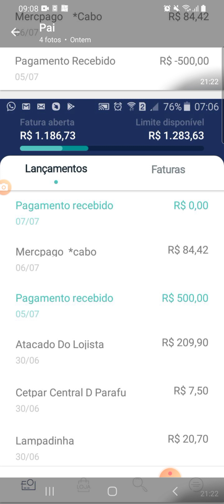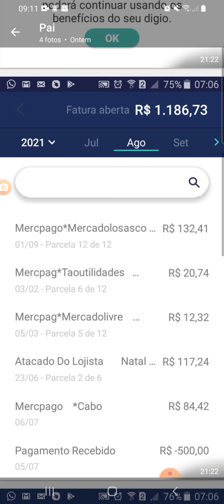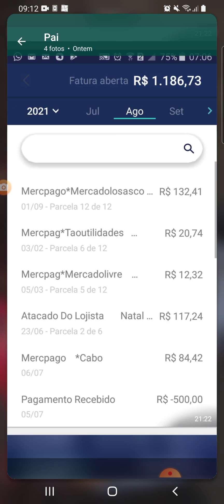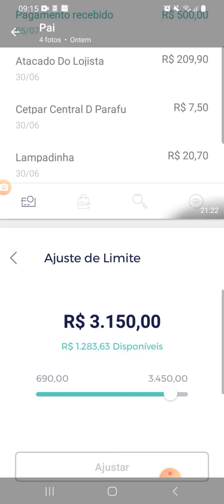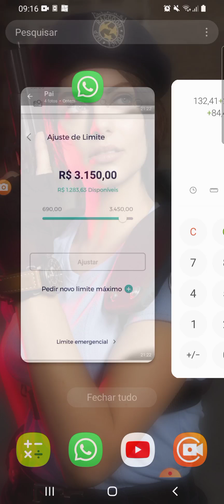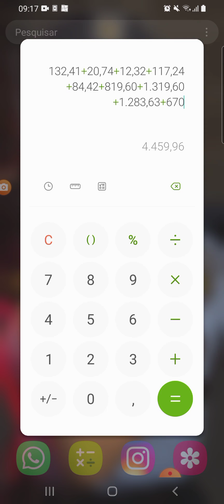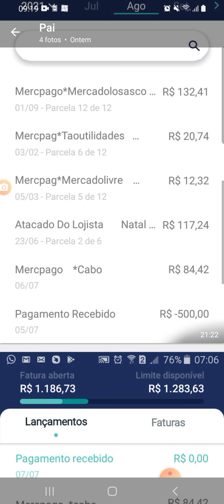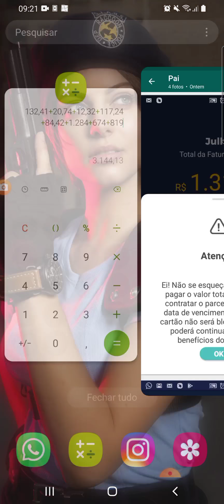CUIDADO! Cartão de crédito DIGIO cobrando fatura que já foi pago.